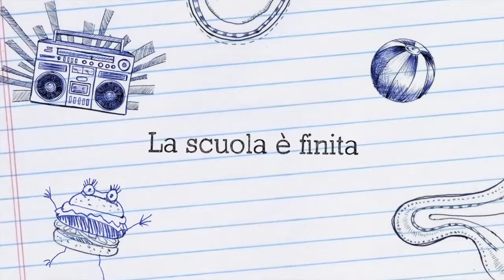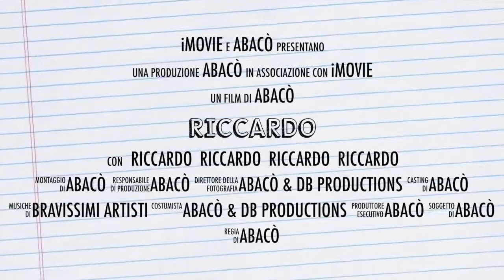Riccardo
Ultimo lavoro fatto a fine giugno in attesa della partenza per le vacanze... Una piccola Rockstar nel suo primo servizio fotografico finita la scuola...
Bravissimo Riccardo sei tutta la mia vita...

Se volete realizzare dei video o fare delle post-produzioni su delle vostre registrazioni Non esitate a contattarci per un preventivo gratuito, senza impegno e dei trattamenti personalizzati...